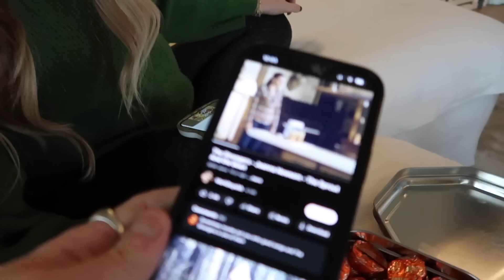MARK AND ZOE CHRISTMAS GIFT GIVING 2023 - VLOGMAS DAY 8ad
Sky Cinema is the place for the best blockbuster hits and exclusive Sky Original films. To learn more about Sky Cinema,

Sky Cinema now includes 2 free Vue cinema tickets each month, click the link here to find out more